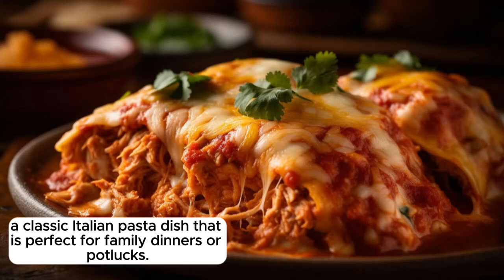Layered Delight: Crafting the Perfect Lasagna at Home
Unlock the art of creating the ultimate homemade lasagna with our comprehensive guide. From selecting the finest ingredients to mastering the perfect layering technique, embark on a culinary journey that will elevate your lasagna game to new heights. Whether you're a novice or an experienced home chef, these tips will ensure your lasagna becomes a family favorite.